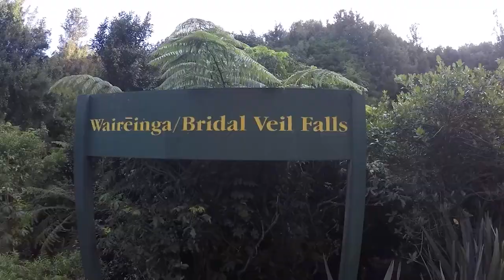DAY 18 🗺️ Bridal Veil Falls, Raglan - New Zealand Travel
DAY 18 - Today we look back at Raglan and the Bridal Veil Falls during New Zealand's Biggest Gap Year.

NZPocketGuide.com hosts weekly LIVE New Zealand Travel Q&As every Sunday at 8am NZDT. (Saturday 3pm Central US and Saturday 9pm Central Europe and 1.30am in India).